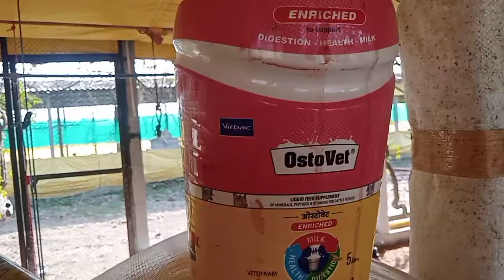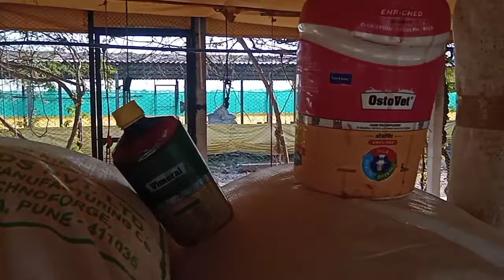fast growth 40 days me 3kg waight 99% results/how to increase broiler poultry waight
fast growth 40 days me 3kg waight 99% results99 /how to increase broiler poultry waight

🌟your queries 🌟
murga ka wazan kaise badai
fast growth
murge ka waight kaise badaye
poultry growth formula
body waight gain kaise kare
best calcium for poultry
ostovet fort
virbac
how to gain poultry body waight